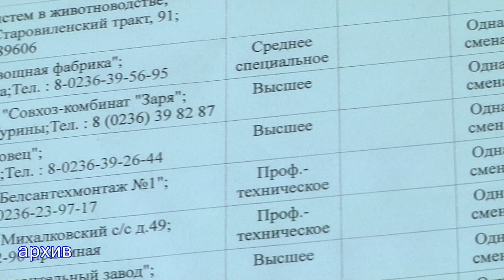Создание новых предприятий и новых рабочих мест